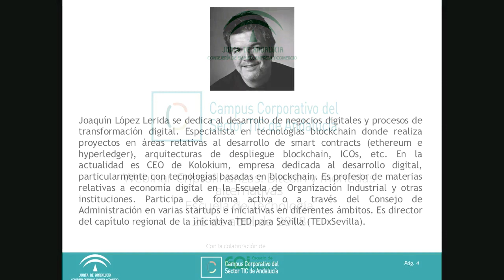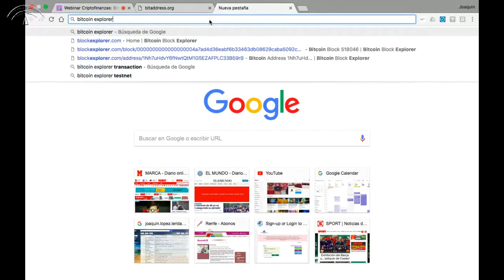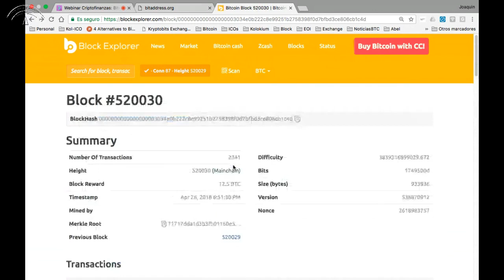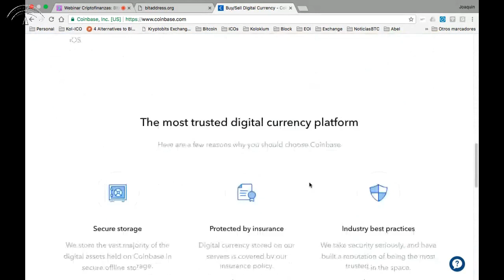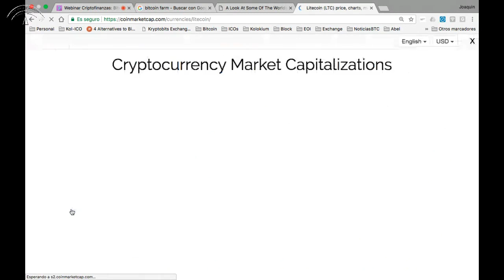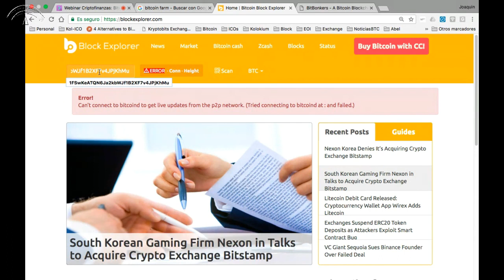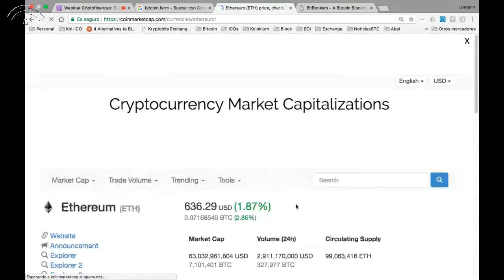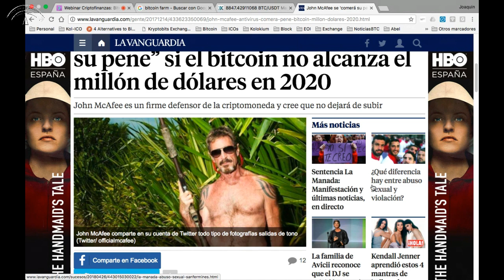Grabación webinar Criptofinanzas: Bitcoin y otras monedas alternativas.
Bitcoin se ha convertido en muy poco tiempo en uno de los vehículos preferidos de inversión para los usuarios de Internet y una alternativa real como método de pago a los sistemas tradicionales, particularmente para su uso online. Su tecnología distribuida y su rápido afianzamiento en los mercados digitales hacen que sea un producto que no debería ser ignorado por ninguna empresa TIC.